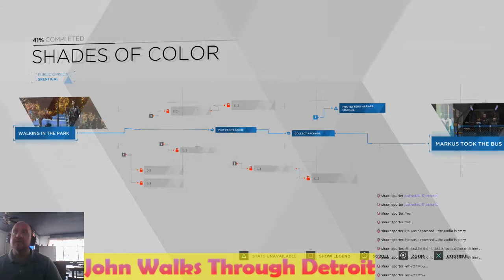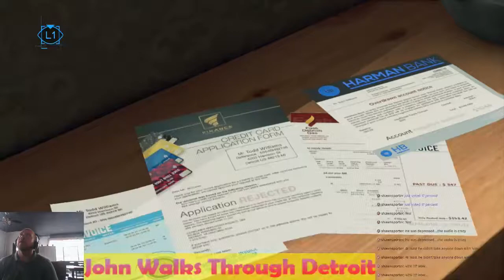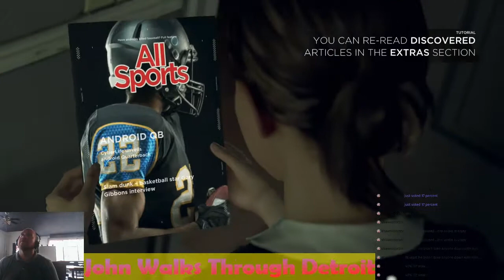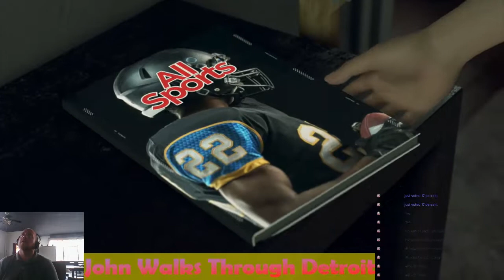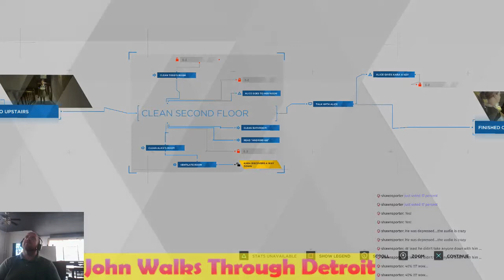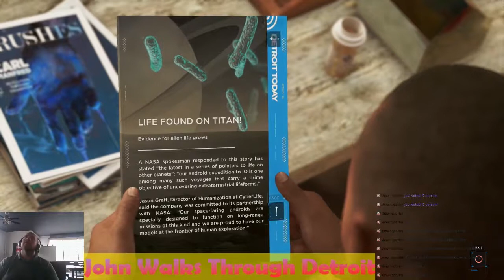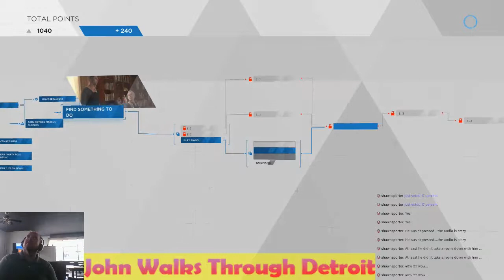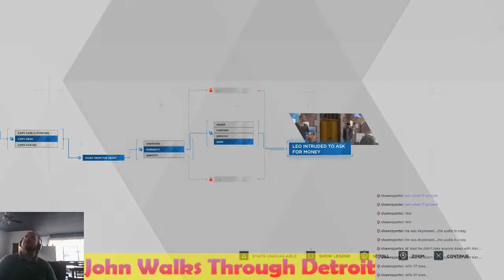"John Does Detroit" - Practicing , Playing, Procrastinating - Friday at GamerHaven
My friend and Steeming Pile Simulcaster @patrickulrich streamed the game [Detroit: Become Human a couple weeks ago and I was Intrigued to say the least.  So I checked with my friend Robert aka @mastercollective and yep, he had the game.  Robert is the proprietor of Full Spectrum GamerHaven in Cleveland Ohio, a creative co-working space influenced by gaming, design, and gamification thinking.  @sgendeavors, my company, is a member of gamerhaven and I asked Robert to help me get set up for livestreaming games from the spot.

Last week did not go well, and we still have to continue to learn and tweak our process. The intention is to turn Fridays at GamerHaven into a spot where we can encourage @dlive & STEEM activities. But before we do, we have to practice and continue setting up our process. My mic was too low and I was speaking too soft during this session. Dang, now I'm really impressed with a lot of you livestreamers out there, this shit is difficult to perfect.

Here is a practice video of me playing Detroit, a new Friday (soon to be) Stream that I'll be calling "John Does Detroit". I'll be doing these on Friday afternoon for at least the next 4 weeks (probably).  I still have to get used to looking at the chat and monitoring the video while playing as the capture card seems to get glitchy at times (or is it my laptop, I don't know...).  However, I had fun so there's that.

Thanks again to Robert and Patrick for your guidance to get this going.

The thumbnail meme is not mine, but is a part of a meme presentation I put together for a previous episode of @thesteemingpile.  Check It Out:

@thesteemingpile is an open space live broadcasting project for the @Steemit & @DLive Community. We set up the theme and create the agenda live on air. We are just getting started so feel free to jump on the pile.

CHEERS!! See ya soon!